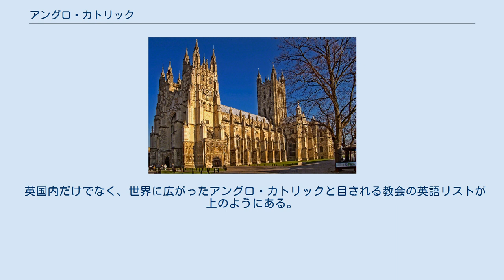アングロ・カトリック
カンタベリー大聖堂の正面入口 アングロ・カトリック（英語: Anglo-Catholicism）は、英国国教会カトリック、カトリック聖公会主義などとも呼ばれ、英国国教会におけるさまざまなカトリックの遺産と独自性を強調する聖公会内の人々、信念、実践から成り立っている。
 アングロ・カトリックという用語は19世紀初頭に造られたが、聖公会でカトリック的性質を強調する運動はそれ以前にも存在していた。
アングロ・カトリック主義の歴史に特に影響を与えたのは、17世紀のカロライン・ディバイン（Caroline Divines）と呼ばれた神学者たちで、17世紀と18世紀のジャコバイト臣従宣誓拒否運動、1833年にオックスフォード大学で始まったオックスフォード運動で、 このため「カトリックの復活」として知られる英国国教会歴史の期間を呈した。
 少数のアングロカトリック教徒は、聖公会内の教皇派と呼ばれていて、ローマカトリック教会と関係がないにもかかわらず、教皇首位説の下にいると考えている。
そうしたアングロ・カトリック主義者は、特にイングランドでは、第2バチカン公会議以降の新しいミサ儀式に従ってミサを祝うことが多く、ローマカトリック教会へ復帰することを求めている。
 さらに、教皇ベネディクト16世が作成した元英国国教会信者ための個人的儀式に出るメンバーは、非公式に「アングロカトリック主義者」と呼ばれることもある。
 英国内だけでなく、世界に広がったアングロ・カトリックと目される教会の英語リストが上のようにある。